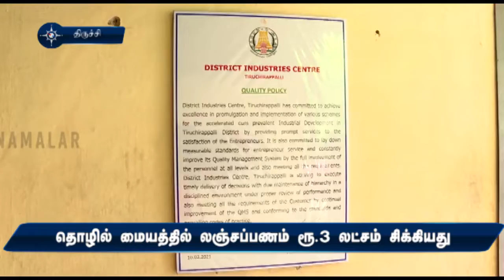தொழில் மையத்தில் லஞ்சப்பணம் ரூ.3 லட்சம் சிக்கியது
தொழில் மையத்தில்
லஞ்சப்பணம்
ரூ.3 லட்சம்
சிக்கியதுதிருச்சி